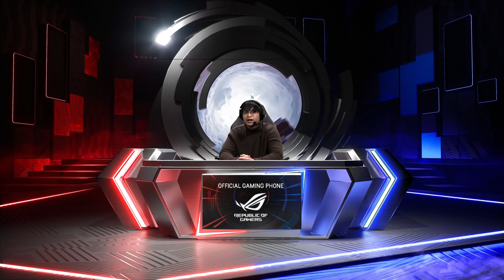[FIL] MSC 2023 Knockout Day 3 | BXF vs BLCK Game 3